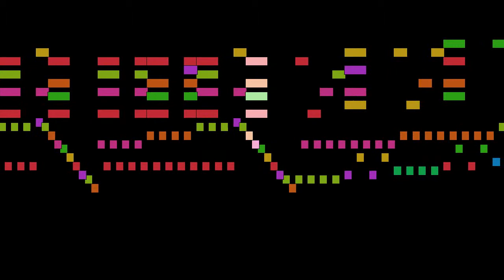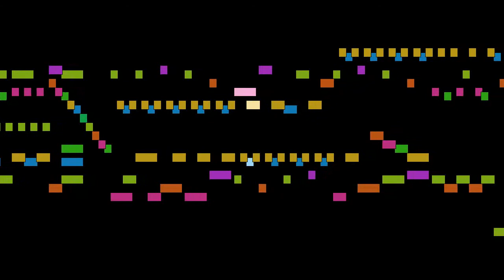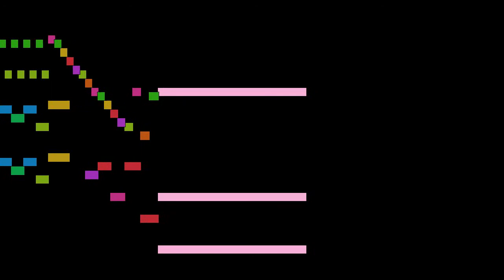George Frideric Handel - Sonata, HWV 434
Sonata, from Suite No. 9 in B flat major, HWV 434, by George Frideric Handel, with animated score.